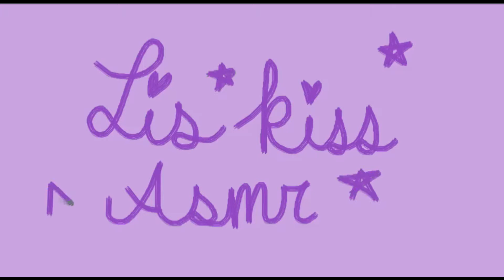Feeling Down? Watch This Video! (LOVING ATTENTION ASMR) 💗落ち込んでるのに強がってる人を慰めて甘やかす［音フェチ］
Hello everyone! Thank you for joining me today, I hope you enjoyed some tingles~

Triggers featured: kisses; positive affirmations; hand movements; commands; eye contact; rambling; whispering; attention

Consider becoming a patron if you would like to suggest/vote on triggers featured in future videos!

Support my art on Redbubble: MissLisako.redbubble.com
Like what you see on RedBubble but want to have something one of a kind? I am open to commissions!

みんなさん　こんにちは！
今日の音フェチビデオを見てくれてありがとうございます‹３

REDBUBBLE:MissLisako.redbubble.com